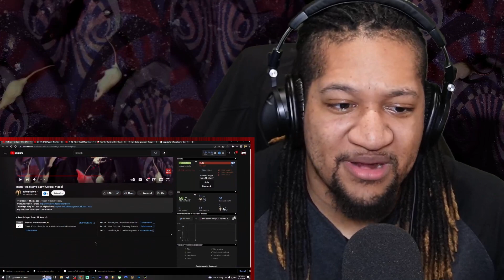POP OFF THEN! | Reaction to Token - Rockabye Baby (Official Video)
Token - Rockabye Baby (Official Video) Reaction